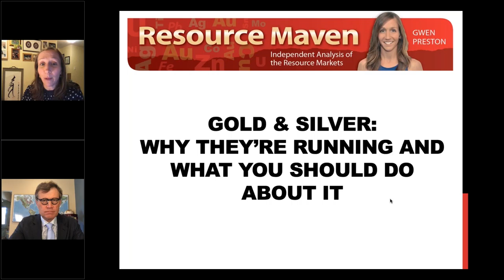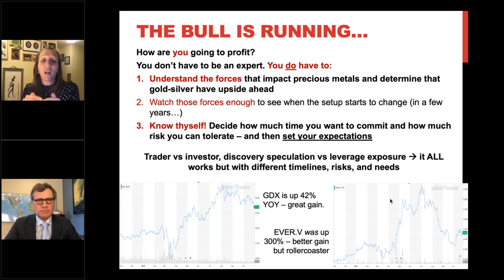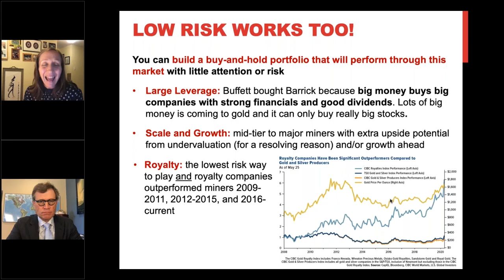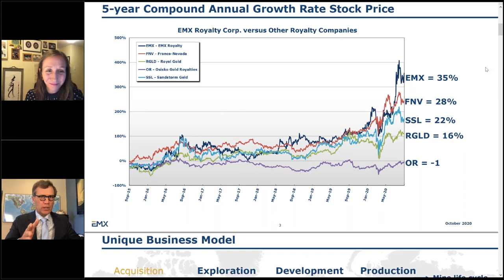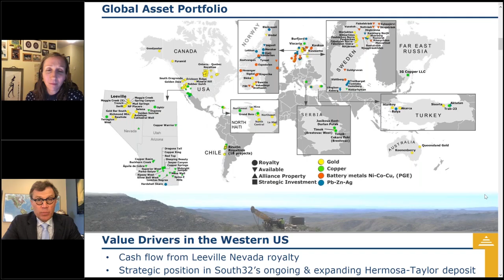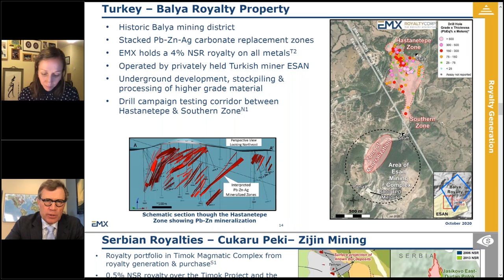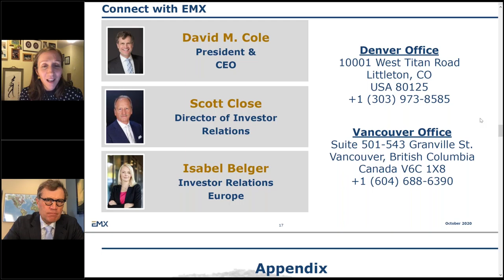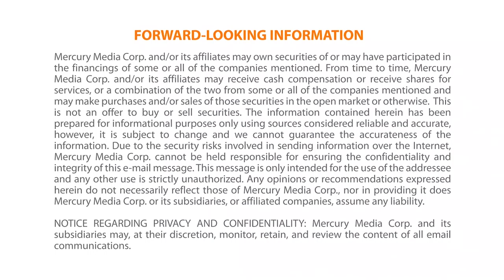WEBINAR REPLAY - Gwen Preston & EMX Royalty Corp (TSXV: EMX)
Watch this insightful webinar between Gwen Preston, Resource Maven and EMX Royalty Corp.'s President, CEO & Director David M. Cole.

Following an introduction from Gwen on forces and factors at play in the current gold market (and how to navigate these), David leads into an update on EMX Royalty's global projects, key assets and the outlook ahead.

EMX Royalty Corp. has a diversified portfolio of precious, base, and battery metals royalty interests. A key asset is the Leeville royalty property that covers portions of Nevada Gold Mines Carlin Trend underground gold mining operations, a joint venture of Newmont Mining and Barrick Gold.

Number of Royalty Properties: 129
Combined Area Under Royalty: 931,431 hectares / 2,301,625 acres

EMX Share Structure
Issued: 84,337,460
Fully Diluted: 91,998,960
Total Working Capital: CDN $68,520,000

Mercury Media hosted webinars bring together top industry analysts, authors and newsletter writers with company CEOs to give you a front-row seat to exciting developments in junior mining.